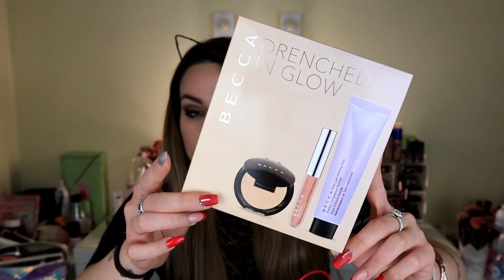MEGA MAKEUP HAUL 💄 SEPHORA, MAC, ESSENCE, BECCA, BENEFIT, CLARINS & TANTO ALTRO ♡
PRODOTTI CITATI:
- MAC In Monochrome DIVA 100€ SET DA SEI PEZZI
- BECCA Hydra-Mist Set and Refresh Powder  Polvere fissante 36€
- BECCA Drenched in Glow Kit 18€
- MAKE UP FOR EVER Ultra HD Concealer Antiocchiaie cattura luce 27€
- BECCA Skin Love Glow Elixir Siero idratante illuminante 42€
- BENEFIT COSMETICS Cheekleaders Pink Squad Palette Blush, Terra e Illuminante 65€
- CLARINS Palette Ready in a Flash 38.90€
- CLARINS Glow 2 GO Stick 2 in 1 illuminante e blush 28.90€
- CLARINS Instant Poreless 25.90€
- ORIGINS Out of Trouble - 10 Minute Mask to Rescue Problem Skin

LINK PRODOTTO ALLA CHERATINA LISCIANTE

TROVATE NUOVI VIDEO OGNI LUNEDI , MERCOLEDI E VENERDI  E A VOLTE UNO BONUS ANCHE LA DOMENICA^_^